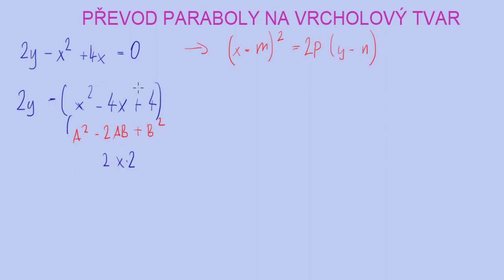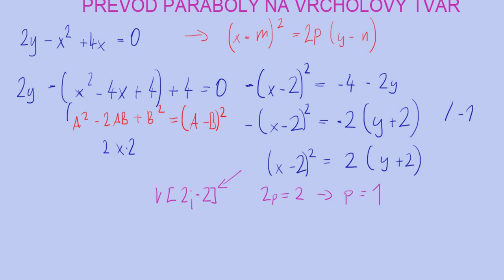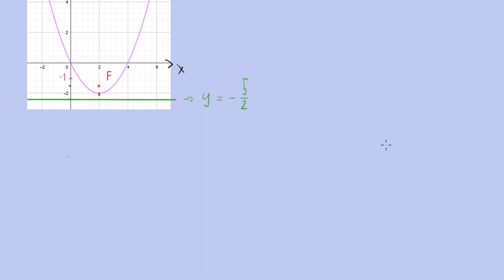Převod paraboly na vrcholový tvar | 21/24 Analytická geometrie | Matematika | Onlineschool.cz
V tomto videu se mrkneme na převod obecné rovnice paraboly do vrcholového tvaru. Základním nástrojem nám opět bude doplnění na čtverec. Z vrcholového tvaru pak jsme schopni určit polohu vrcholu.

Pokud si potřebuješ spočítat více příkladů na vektory, přímky, roviny a kuželosečky, tak sbírku řešených příkladů můžeš najít na 👉🏼👉🏼👉🏼